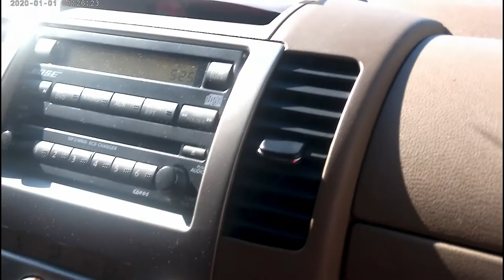Stone Mountain Vacation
Hey everybody. Every weekend in May we decided to do something fun. The first weekend we camped inside the house.  The next weekend we went to Stone Mountain. This weekend we went to our town fair and we are probably going swimming with my mom and camp out next week. Then it's Disney Week with the kids.